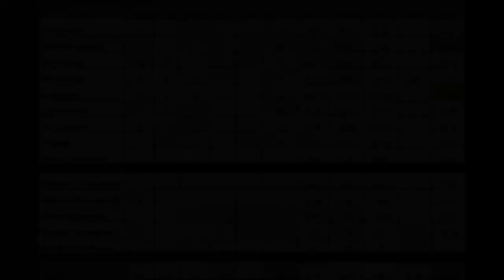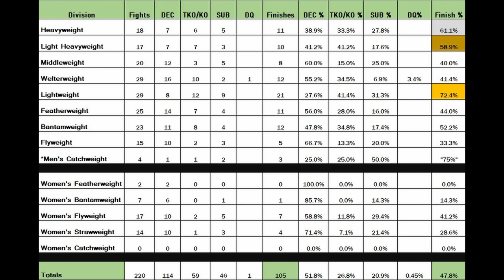UFC Finishing Rate by Weight Class (Midway through 2022)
While we have seen many great finishes in the UFC over the last few years, which weight classes have the highest finishing rate? In this video, I break down each weight class by their KOs and SUBs, discuss the Top 3 of 2022 at the near midway point, UFC totals in 2022, and I compare the stats to 2021's.